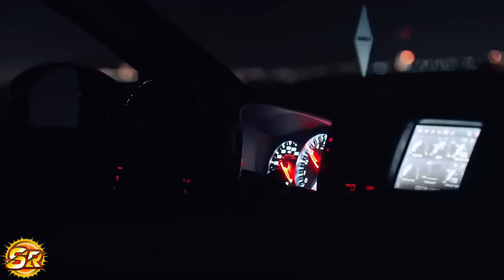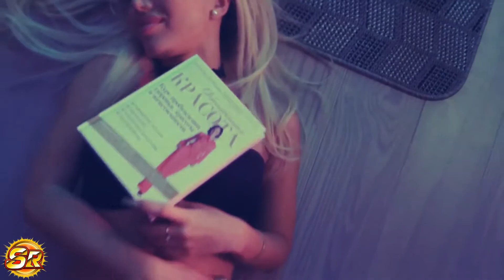AREI - amnezia ( original mix )